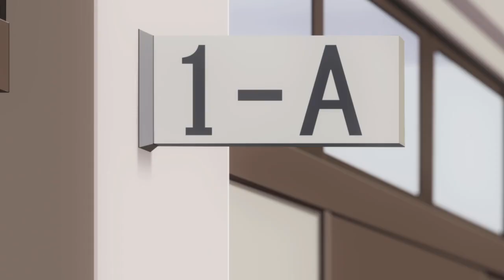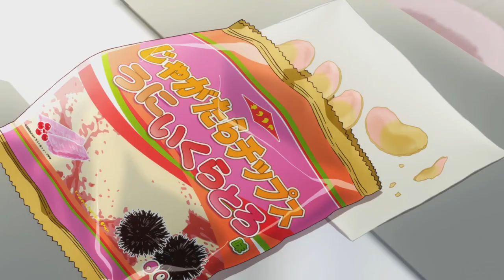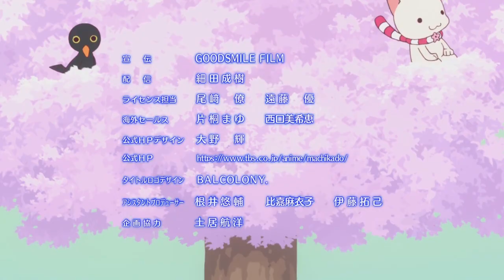A Demon Girl That’s More Useless Than Aqua.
Machikado Mazoku is Genuinely Hilarious! まちカドまぞく
boobs.moe burger.moe